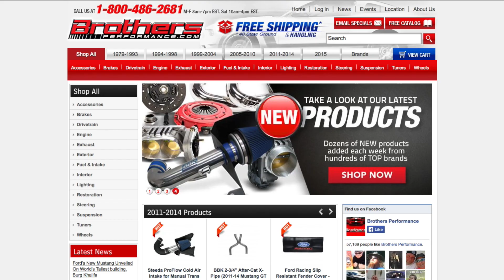2004 Mustang 3.9l V6 Automatic Transmission Dyno Test At Brothers Performance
Here is a 2004 Ford Mustang 3.9L V6 with a automatic transmission on our dyno at a recent cars and coffee event at our Deland Florida Superstore. Brothers Performance installation and Dyno tuning

Modifications made to this 2004 Mustang V6 with Automatic transmission per owner:
True Dual Cat back exhaust Flowmaster
SCT Tune

Final Dyno numbers were:
160 HP
184 TQ

We get some fantastic customer cars at our store. Here is another great car we had stop by for a dyno test at Brothers Performance in Deland Florida - Note customer is now looking forward to adding some additional performance with exhaust and intake first on his shopping list.

You will notice the HP & TQ numbers are different than the flywheel numbers quoted by the manufacturers.
Automatic cars loose more HP & TQ through the transmission than manual cars do
HP & TQ are lost through the drive train due to friction -
The Rear wheel HP & TQ numbers shown on the dyno graphs in the videos are the correct real world numbers that the car produces to the ground.
(these numbers will also depend on the modifications made to the vehicles by their owners)

If you have never dyno tested your car and you live in central florida, com check out our cars and coffee events that are held every second saturday of the month at our Deland FL facility.